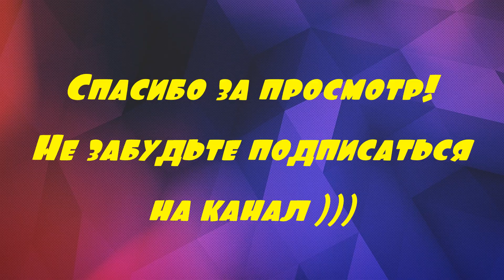Нас 1000!!! Всем огромное спасибо за то, что с нами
Первая тысяча есть ))))